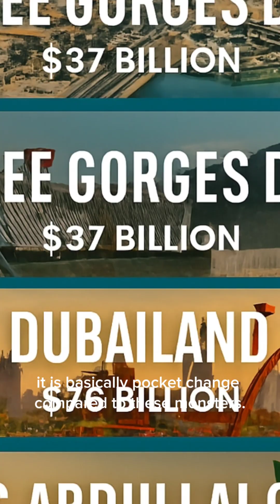“Shock! 306 Burj Khalifas = The Cost of One Project”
From airports to dams, mega projects cost dozens or even hundreds of Burj Khalifas.
Watch till the end to see the most shocking one!